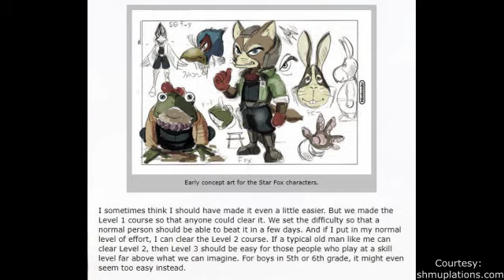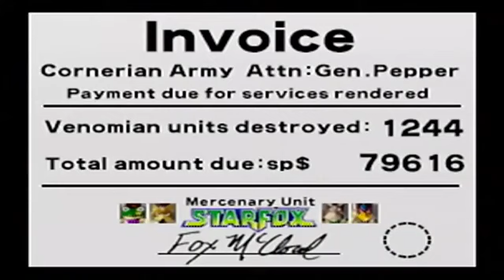STAR FOX 64 | NARRATIVE ANALYSIS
The following is a video essay analyzing the narrative impact of Star Fox 64 on the Nintendo 64 as told through the game's three main level paths.

I've written the script in a Google Doc cited below. Some changes were made during the actual narration: